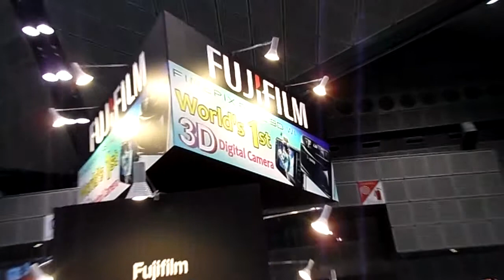Fujifilm Finepix 3D W1 video.MP4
Fujifilm Finepix 3D W1 Digital camera at Singapore Great Electronic Sale 2010